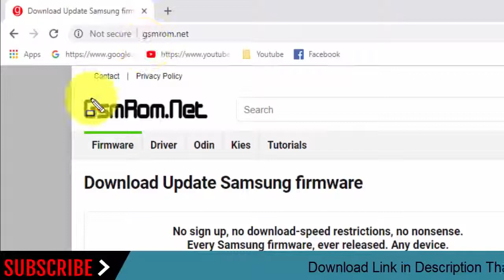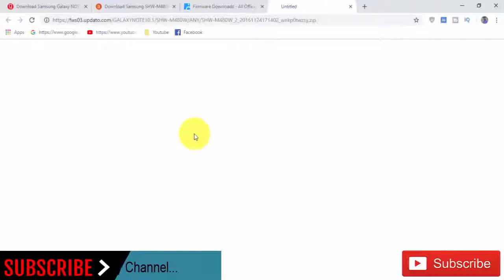Download Samsung Galaxy NOTE 10.1 SHW-M480W Stock Rom ! Official Firmware Update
In this Website (gsmrom.net) we have managed to share the Original Samsung Stock Rom (firmware) for all the available Samsung Devices. we will give you a tutorial on how to update the firmware of your Samsung Galaxy NOTE 10.1 SHW-M480W.

Required for this is:
- your Galaxy NOTE 10.1 SHW-M480W, with at least 30 percent charge.